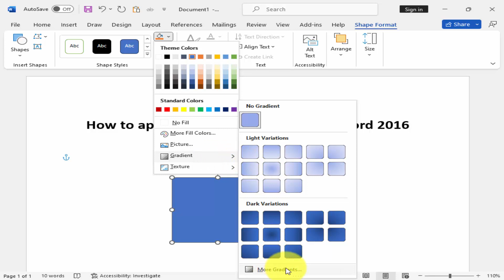How to apply gradient fill in Microsoft word 2016